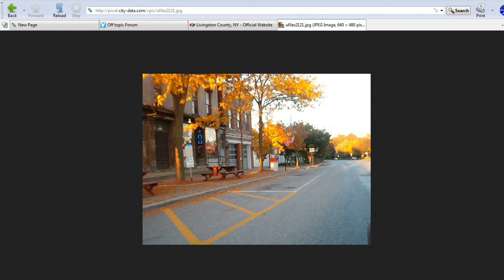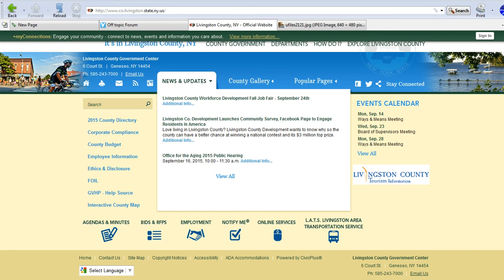Something weird is happening in Western NY!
At 1:00 AM on September 9, 2015 I saw a most unusual sight. I saw escort vehicles, police cars everywhere, all to escort a flatbed truck that appeared to have only a white wall on it and two tires. Obviously they were using the cover of night to transport something. I saw only that which I was permitted to see. I mostly got stonewalled by  Livingston county government but I am going to put in an information request. I hardly think two tires on a flatbed truck merit a police escort. My direction was Westbound on Routes 5&20 and they were headed East.